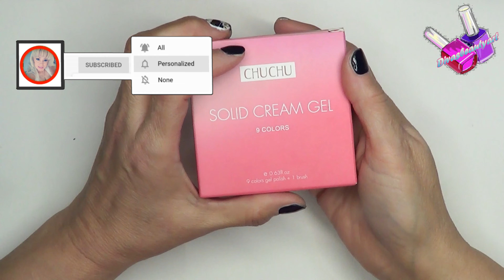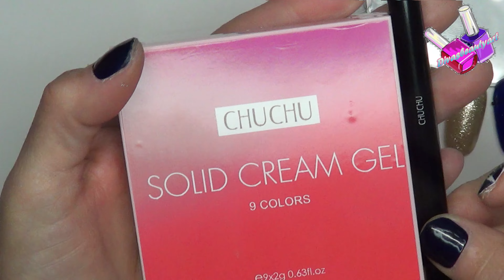Geles para uñas Chuchu en paleta compacta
Chuchu solid gel
Donde consrguir este producto:
Por favor dejame tu comentario y hasme saber que te gustaria que hicieramos en los proximos videos.
Si dejas correr todos los comerciales, me estaras ayudando muchisimo, para seguir animandome a subirles videos.

Busca en mi canal las diferentes listas de reproduccion y encontraras de todo lo que te puede interesar y servir.

( Las donaciones son para ayudarme a seguir creando mas contenido, gracias)

Musica de la biblioteca de youtube.